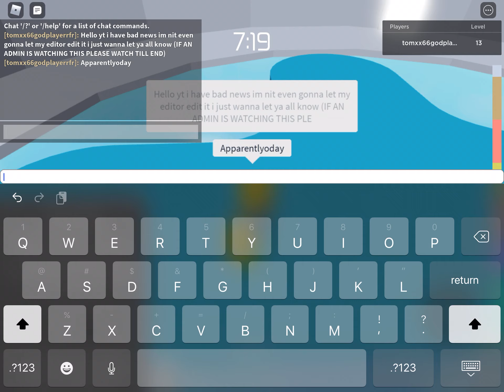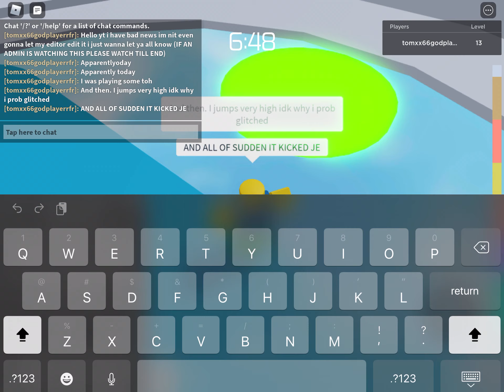I GOT BANNED FOR NO REASON FROM TOWER OF HELL. MUST WATCH.